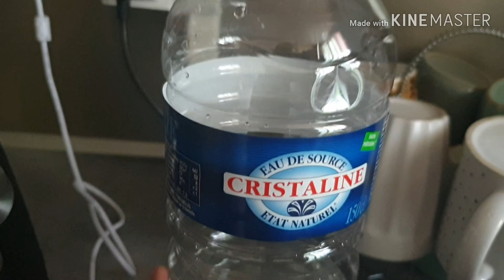كون صيمين غلت نشرك معاكم هذا فطور خفيف نشالله يعجبكم 🤗🤗